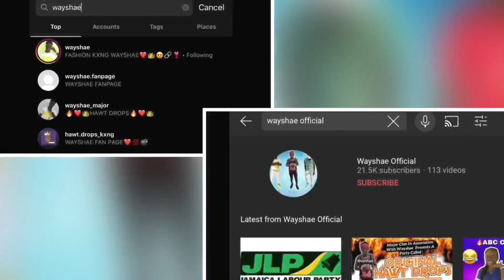Using My Jamaican Mother Name To $C@M😂💰🇯🇲🔥”Extremely Funny”😂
HAWT DROPS🔥🔥🔥

Continue to support me as I put in the hard work🔥🐐✔️